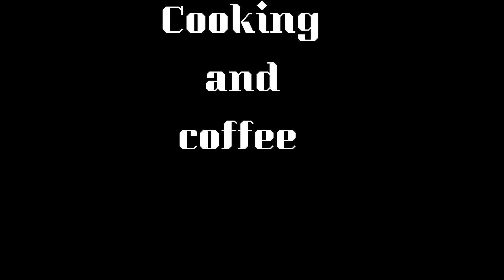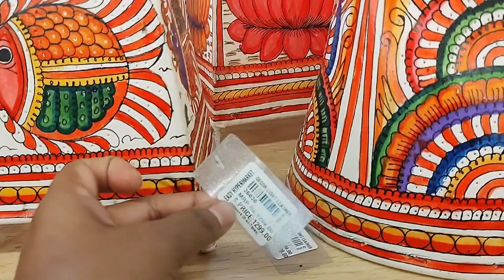Malleshwaram Shopping Haul | This is how I reuse my old sarees!!!!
Shreepriya